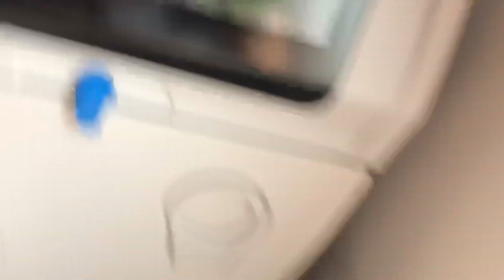KLM Royal Dutch airlines Boeing 787-9 beautiful Spring afternoon Departure from Amsterdam Schipol!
Of course there will be a tripreport of this flight coming shortly!

Here’s some information about the flight:

Airline: KLM Royal Dutch Airlines
Aircraft: Boeing 787-9 Dreamliner
Route: AMS - DEL
Time of departure: 14:25/2:25pm
Date: 9 April 2019
Airport of departure: Amsterdam Schipol Airport
Airport of arrival: Delhi Indira Gandhis International Airport

Notes: Tripreport coming out on August 5, 2019

Thanks!